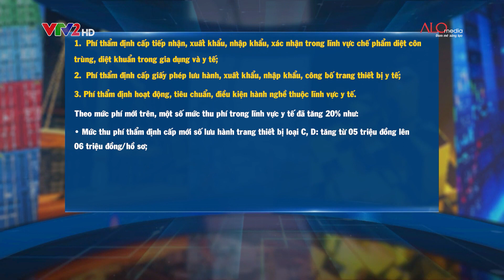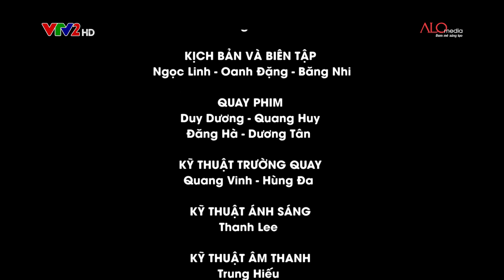TẬP 14 Gỡ vướng thủ tục cấp phép lao động nước ngoài cho doanh nghiệp